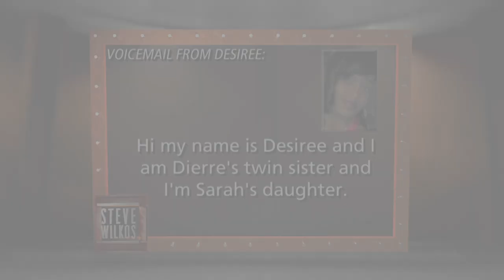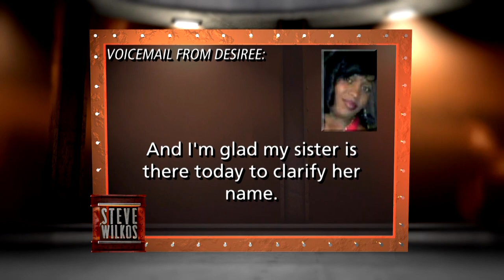Scarred At 2-Years-Old? | The Steve Wilkos Show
Dierre says she accidentally burnt her 2-year-old cousin, Jacquay, with hot water while bathing her. On the other hand, Jacquay says she has vivid memories of Dierre intentionally burning her and has the scar to prove it!